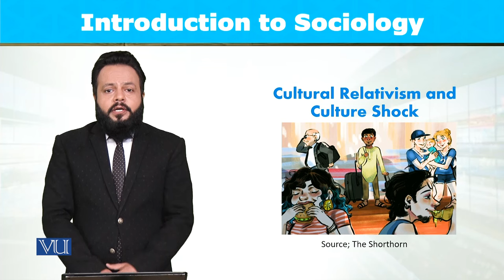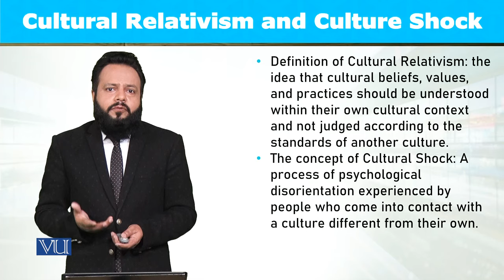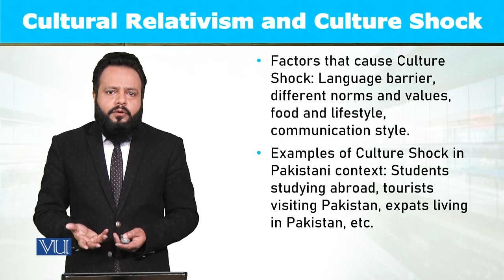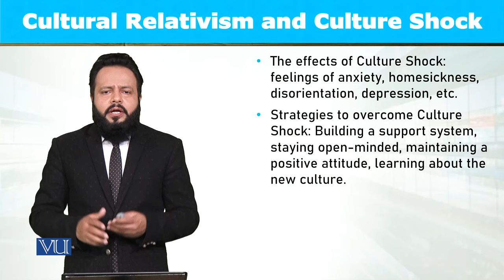Cultural Relativism and Culture Shock | Introduction to Sociology | SOC101_Topic052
Topic052: Cultural Relativism and Culture Shock,
By Dr. Imran Sabir